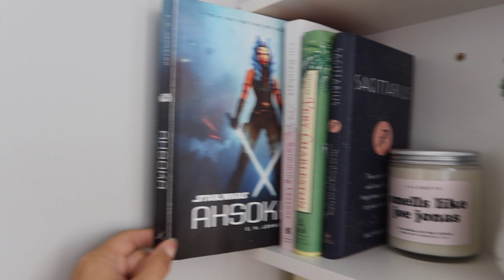MAY MONTHLY FAVORITES: disney and star wars items, new makeup, tv shows, clothes, & more!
Hi guys! I hope you enjoy this video! I'm really excited to share these things with you and to continue doing this every month. May was such a crazy month but I made lots of new discoveries and found so many new favorites! I share my Star Wars purchases from May the 4th, my new phone case, new makeup obsessions, clothes, mouse ears, and so much more! You might also get to watch my dog open up his Barkbox. :) I have everything linked below:

Copper Mugs:

Target Shorts:

Ahsoka Book:

Elf Sheer Slick:

Heart Sunglasses:

Miracle Gel Nail Polish 'O-Zone You Didn't':

Miracle Gel Nail Polish 'Tu Tu the Ballet':

Star Hair Clips:

imPRESS Nails:

Clothing Rack:

I am SO happy you're here! Thanks so much for giving me and my video a chance.

Amazon Storefront: